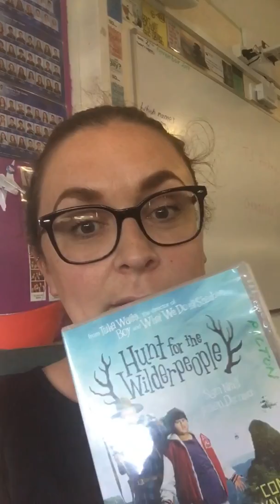Vlog by Picko ‘Hunt for the Wilderpeople’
I whipped this together in a few minutes. How could this be improved?